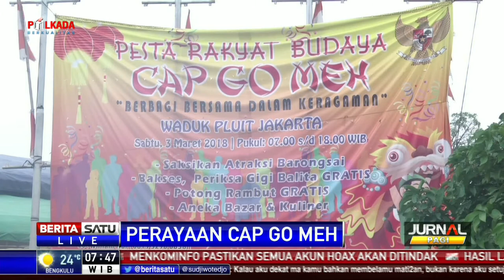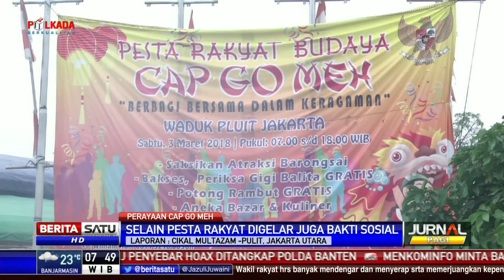Sejumlah Acara akan Meriahkan Cap Go Meh di Pluit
Kemeriahan perayaan Cap Go Meh di Jakarta akan digelar di sejumlah tempat,salah satunya di Waduk Pluit, Jakarta Utara.

Facebook.com/BeritaSatuTV
Youtube.com/BeritaSatu